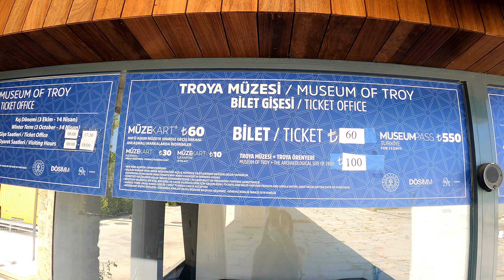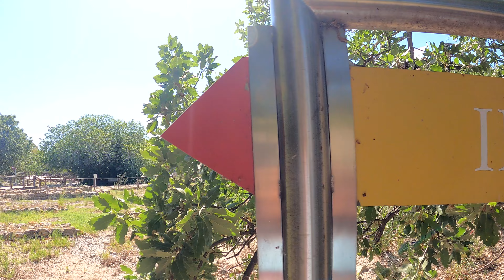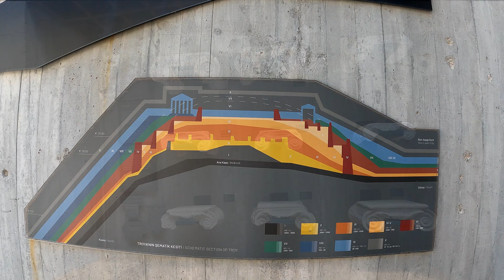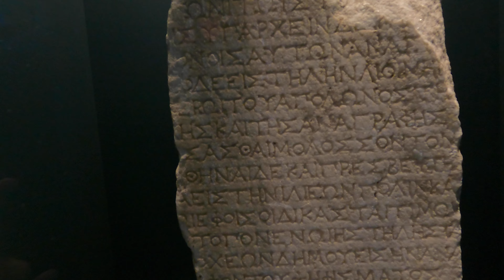🐴 ¿Qué pasó en la GUERRA DE TROYA? ⚔️ Visitamos la antigua ciudad de Troya en Çanakkale 🇹🇷 4K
¿Sabías que hay pruebas de la existencia de Troya y su increíble guerra? 🧾 ⚔️ pues SI, las ruinas de Troya y su caballo son una visita obligada en este increíble país,  🇹🇷 por ello fuimos a la ciudad de Çanakkale lugar donde fueron descubiertos los restos de esta ciudad antigua. 🏛

Déjate llevar por esta encantadora historia 🐉 y conoce los detalles de lo que sucedió, 😱 conoce el museo donde habrá muchos elementos y cosas realizadas durante más de 6000 años. 🏛

Podrás ver el caballo de Troya 🐴 y el que fue utilizado en la película protagonizada por Brad Pitt, 📽 ya que este fue donado la ciudad en el año 2004 🎁y se puede apreciar en una de las principales plazas de la ciudad. 🌆

Además te queremos recomendar el Hotel Kolin donde nos alojamos 🏨 y la pasamos increíble,  ya que sus instalaciones y servicio son los de un verdadero cinco estrellas. 🧑🏽‍💻

▶️ La mejor tarjeta Internacional para viajar por el mundo, Revolut 👇🏼 🎁

▶️ ¿Ya viste estos videos?

Créditos:
Video type: Announce Cinematic
What does this mean? Full info here: ➤
Total War Saga: Troy 2020
EXPLORAR CONTENIDO SOBRE ESTE JUEGO
Videojuegos
EXPLORAR TODO EL CONTENIDO DE VIDEOJUEGOS